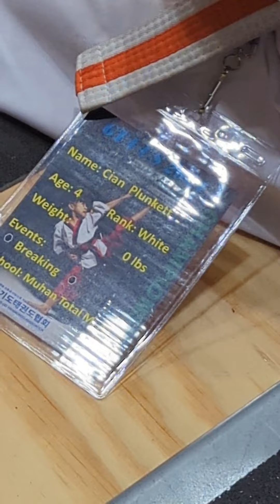June 15, 2024